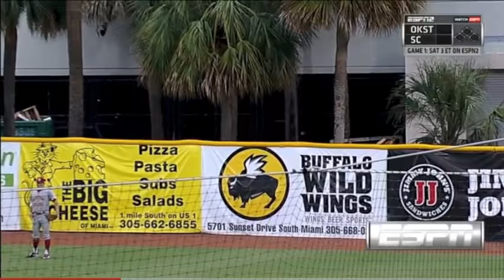Miami Baseball 2016 Road To Omaha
Highlights from Canes Baseball's run to the 2016 College World Series through the NCAA Regionals and Super-Regionals with calls from WVUM's Harry Kroll.